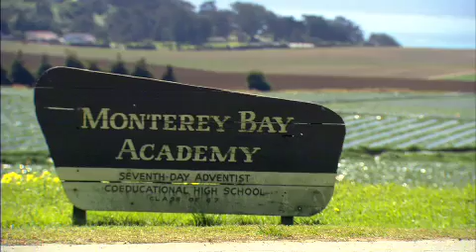California Strawberry Commission Announces Innovative Research to Find Alternatives to Fumigants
The California Strawberry Commission and the Department of Pesticide Regulation announced a 3-year research project to find explore ways to grow strawberries with fumigant alternatives. Here are the highlights to the press conference.